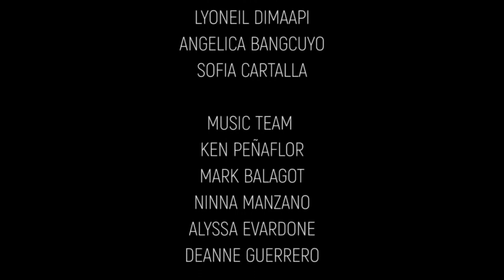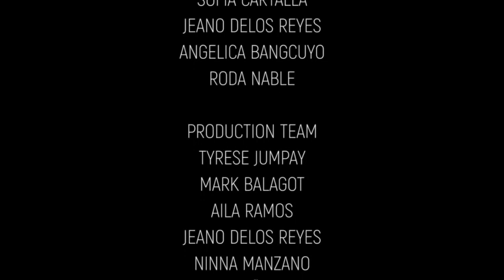sofia // ninna - Ako [Panghalip Panao Soundtrack] (Official Music Video)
Here's the Official Music Video of "Ako". Enjoy!

VOCALS: Sofia Cartalla
GUITARS: Ninna Manzano
LYRICS: Ken Peñaflor
VIDEO: Aila Ramos
MUSIC VIDEO: Ken Peñaflor